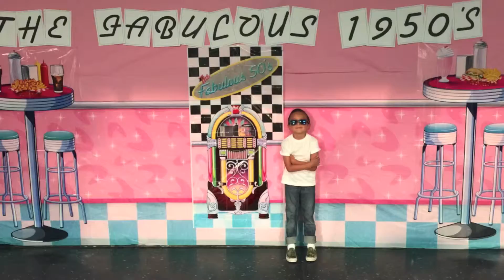Gabriel 50's Tradewinds